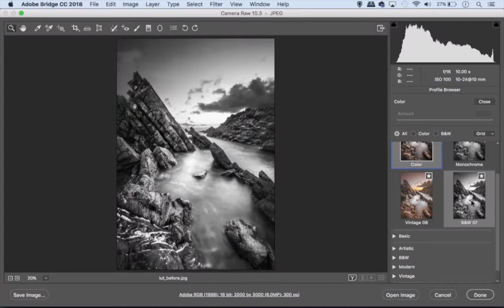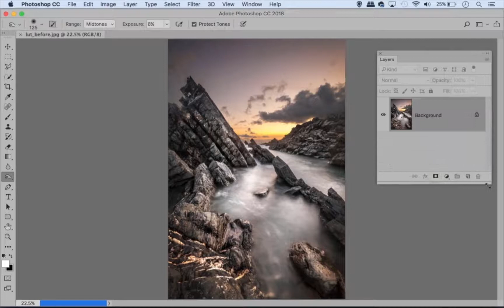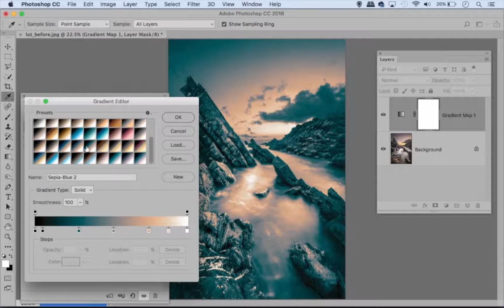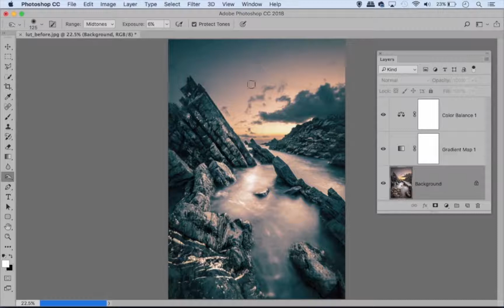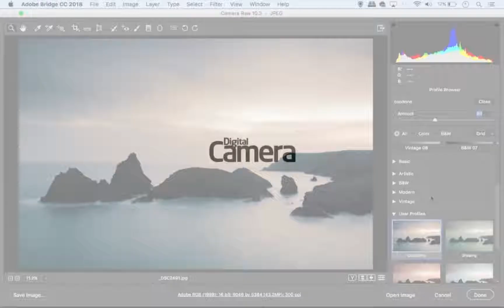TUTORIAL - Nuovi Profili RAW (parte 2)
I nuovi Profili RAW di Adobe Camera Raw e Lightroom rivoluzionano il nostro modo di lavorare con i file in formato "grezzo".

Digital Camera 195